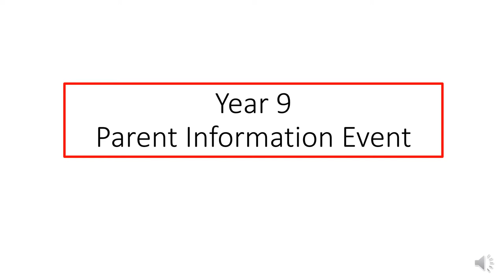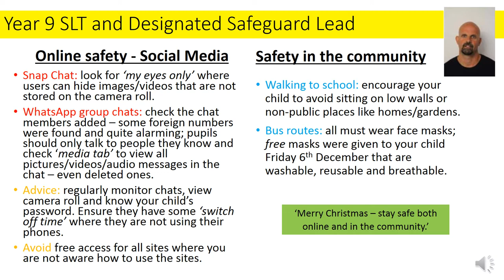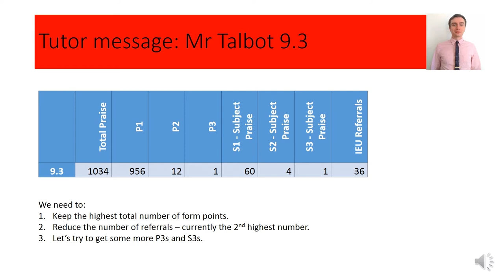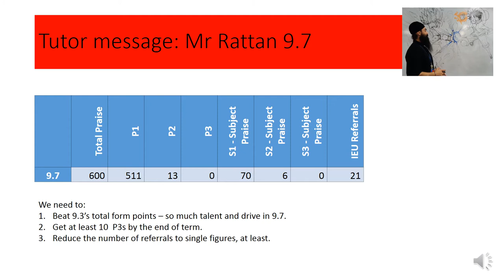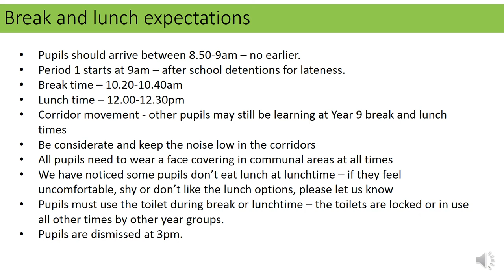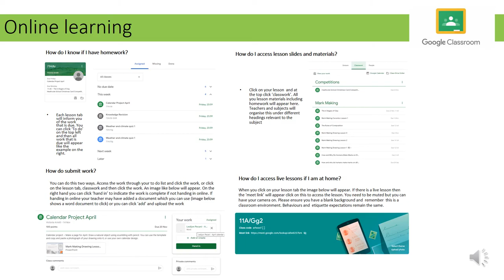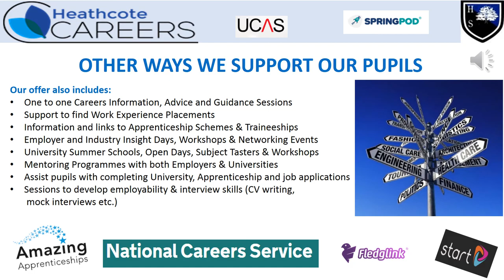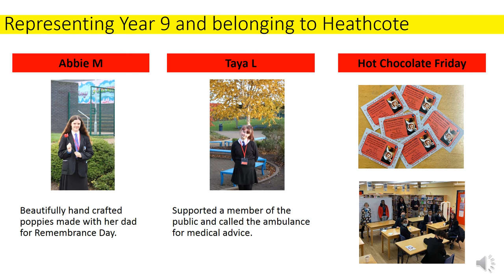Year 9 Parent Information Event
A video produced by Head of Year 9, Ms Gite.